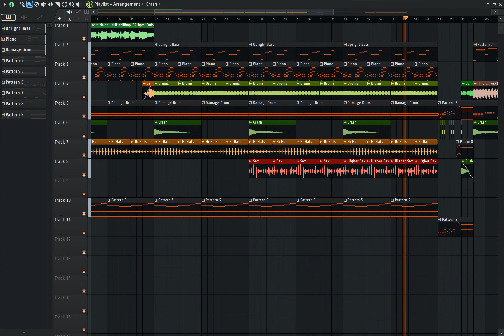Victor Chevalier (sneak peek)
Took a trip into Bayonetta for Vic's theme. its-a coming when its ready just like these other themes